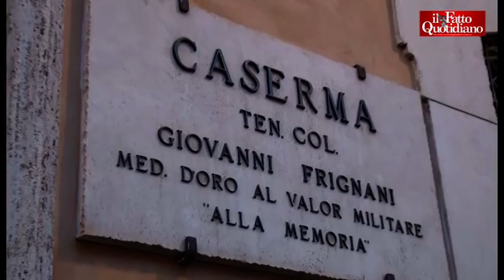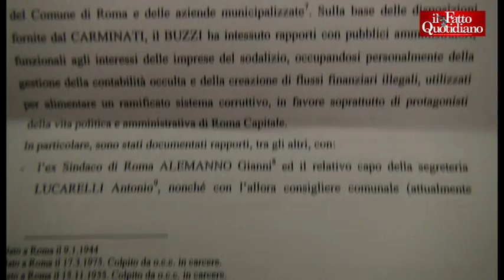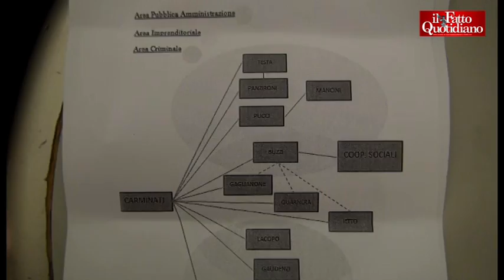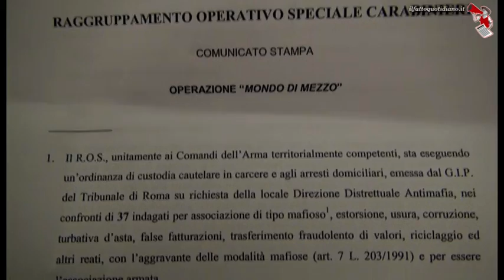Procuratore capo di Roma Pignatone. “Uomini di Alemanno a pieno titolo nell’organizzazione”